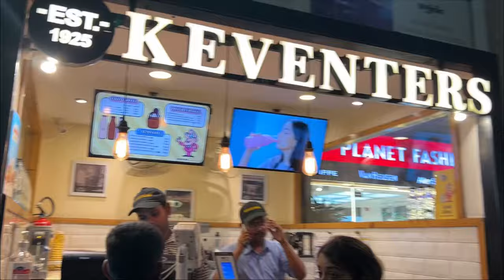Kolkata’s First Trampoline park || jus jumping in kolkata|| @Amritas_lifestyle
Kolkata’s First Trampoline park || jus jumping in kolkata || ​⁠

Location: jus jumpin’s (abc square mall)
10 th flore

Map location : Jus' Jumpin
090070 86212